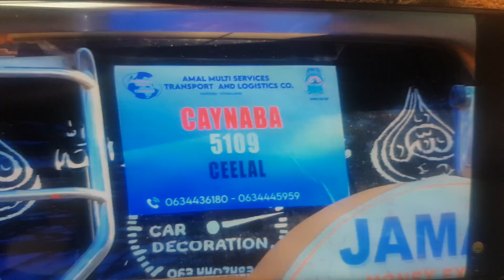Caynaba G Sool :Shaqaalaha & Gaadiidka la kala diray Ka Qaybinyo Qadashada Kadkha Codbixiyasha JSL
Munasibada Komishanka Doorashayinka waxa goobjoog aha Maamulka G Saraaar.